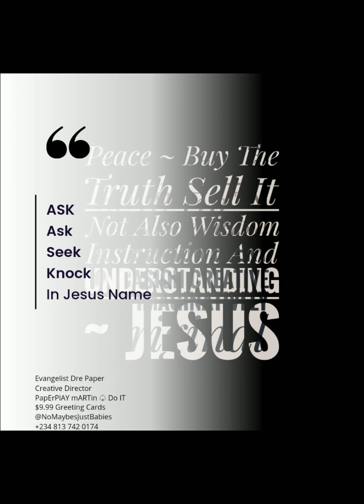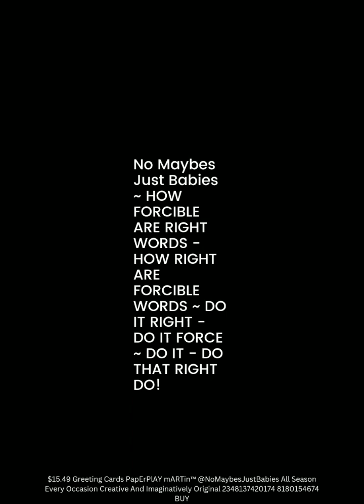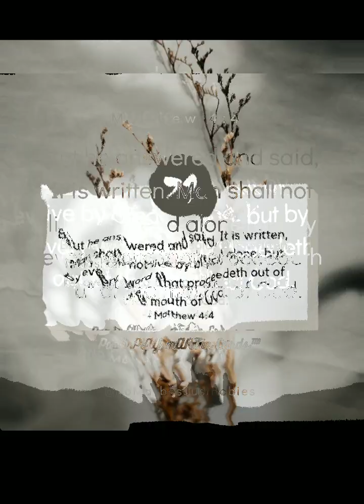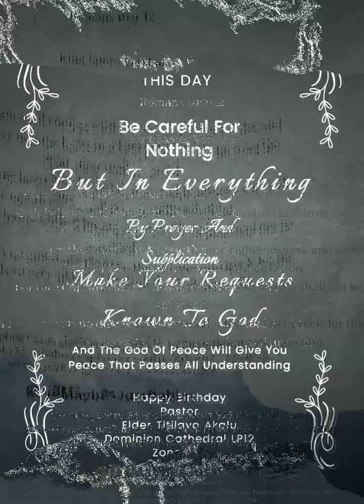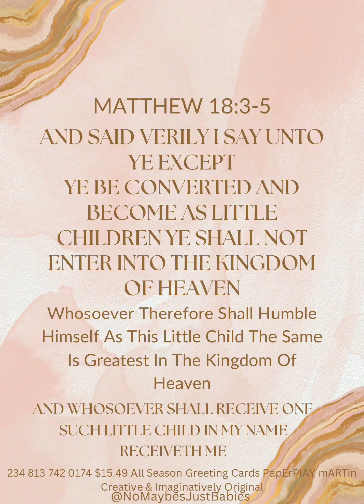PapErPlAY mARTins ♤ Do IT Cards Everything Cards @SuperheroesPeaceKeepingAlway 234 813 742 0174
PapErPlAY mARTins
Do IT
Cards
Everything Cards
Cards
Everything Cards
Do IT
PapErPlAY mARTins
$9.99